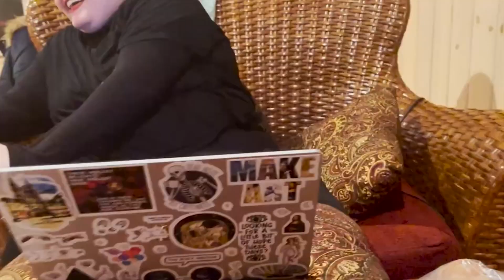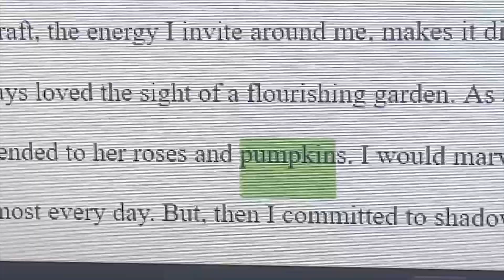I've been making videos for 3 years, here are the highlights ✨📽️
today is my youtube anniversary! I've been making videos for three years and in addition to a Q&A video tomorrow, I've made a little ~highlight~ reel of some of my favorite moments. even though it's a little narcissistic, please enjoy.

writing flash fiction while drunk 🍾 // collab with grapefry! - writing flash fiction while drunk 🍾 // collab with grapefry!

be friends with me on NaNo!

- can be found in the individual videos-

made by moi ♥

Support black content creators on YouTube. Every day.